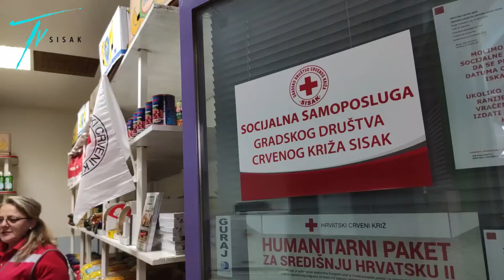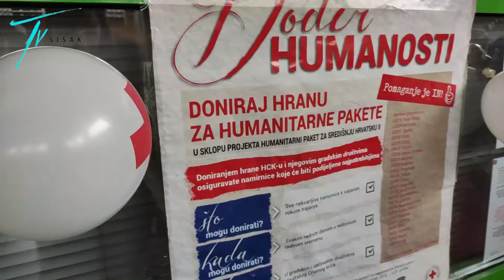Međunarodni dan borbe protiv siromaštva i socijalne isključenosti